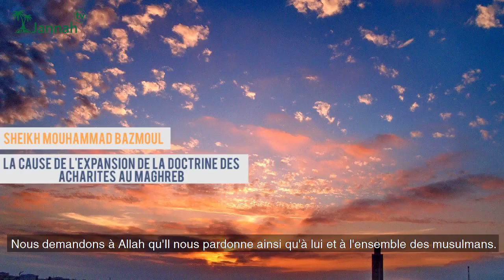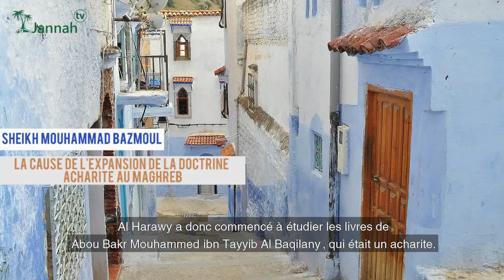COMMENT LA CROYANCE ASHARITE EST ARRIVÉE JUSQU'AU MAGHREB ?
☪ NOS RESEAUX ☪